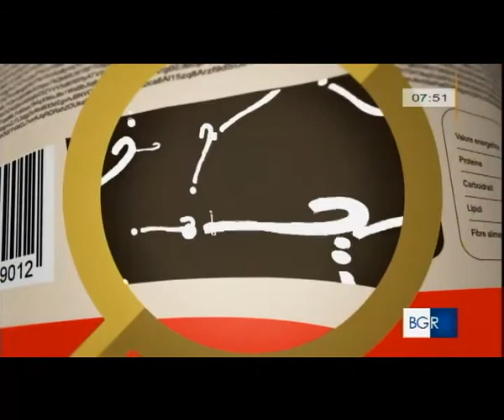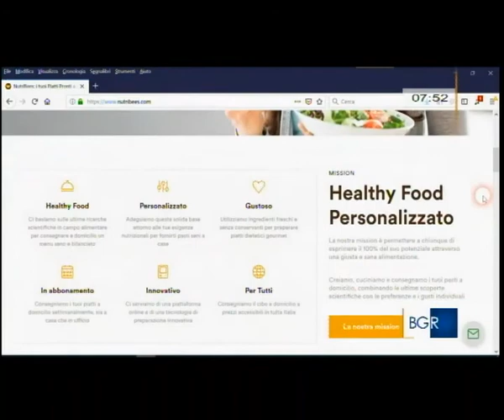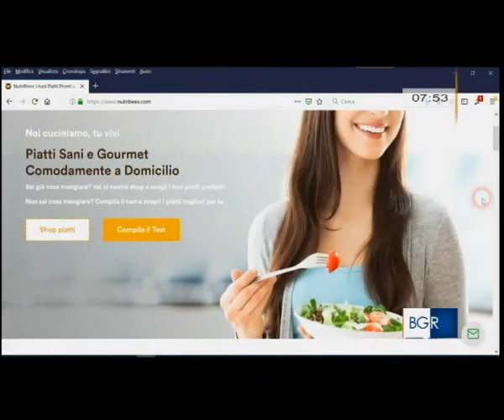Mangiare e bere con le app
Nella puntata di Buongiorno Regione Abruzzo in onda su RAI 3 il 22 maggio 2019 si è parlato delle App dedicate all'alimentazione e alla cucina e di come queste ci possono aiutare a mangiare bene ed evitare gli sprechi.